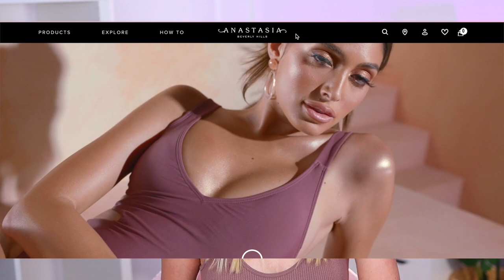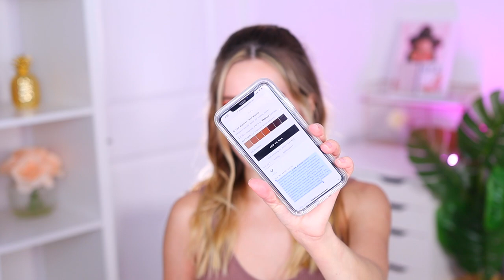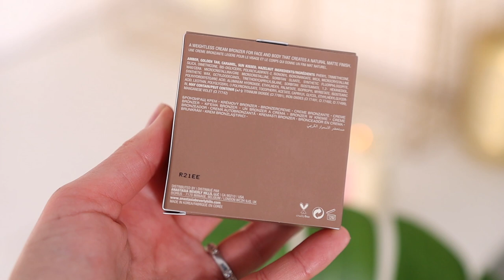😍 ЖАРКО! Anastasia Beverly Hills Летняя Коллекция 2021 |Julia Prell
Всем привет! Сегодня мы поговорим о новой летней коллекции от Anasatasia Beverlly Hills, которая состоит из стиковых румян, кремового бронзера и стикового хайлайтера. Стоит ли эта коллекция своих денег и внимания? Вы узнаете из этого видео ❤️

💖Что было в видео:
Кремовый бронзер Cream Bronzer *sun kissed*

💖ЧТО НА МНЕ НАДЕТО:
Платье Forever21

💖FAQ:
-Возраст: 26 лет, Близнецы
-Местоположение: Тампа, USA
-Камера: Canon M50
-Обьектив: Sigma 18-35mm